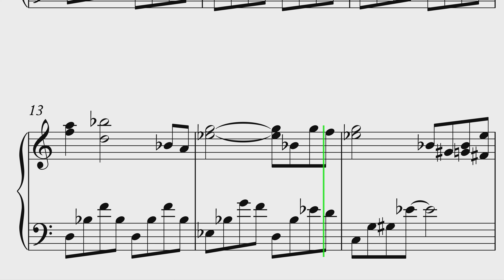Incredible Hulk Theme Song Piano Sheet Music EASY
If you want to learn how to play "Incredible Hulk Theme Song" on Piano, this tutorial is for you!

About:
In this video learn how to play Incredible Hulk Theme Song on piano using this Easy Piano Tutorial.